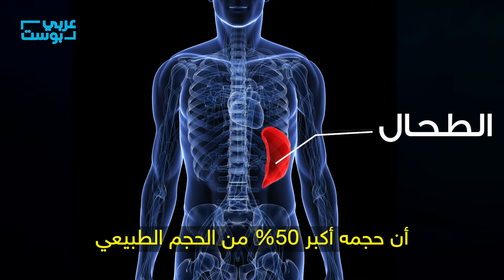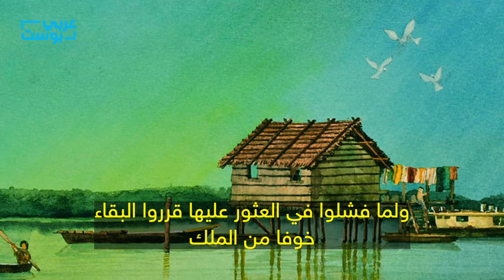شعب يسكن البحر كالأسماك.. ماذا تعرفون عن قبائل الباجاو في أندونيسيا؟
لأكثر من 13 دقيقة يمكن لرجال الباجاو و نسائهم وحتى أطفالهم البقاء تحت الماء متجولين و باحثين عن طعامهم وأغراض يستخدمونها في الحياة اليومية. إنهم يعيشون و يسكنون و يتنقلون و يموتون على متن قارب متكون فقط  من أعواد خشبية.